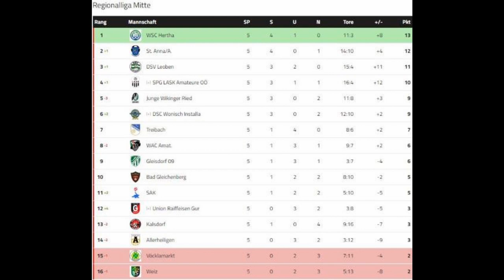USV St. Anna/A. – SC Weiz